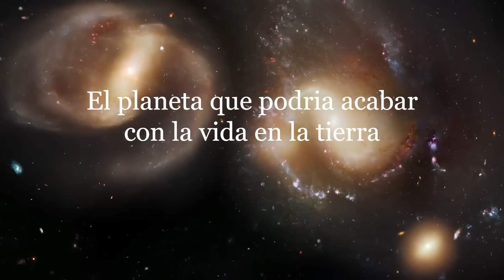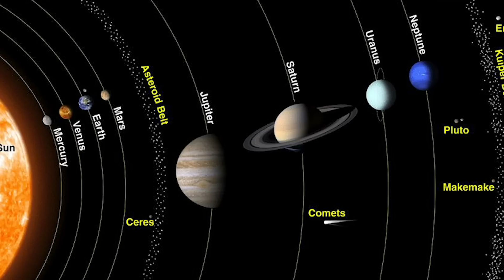¡El Planeta que podría ACABAR con la VIDA en la Tierra!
MO136 Un experimento demuestra la enorme fragilidad del equilibrio de los planetas del Sistema Solar, os lo cuento todo en este video. @JoseManuelNieves
🔴DÉJAME TU LIKE Y COMENTARIO, GRACIAS. Así me ayudas a posicionar el Canal en YouTube.
🔴Además, Si puedes y quieres, únete como MIEMBRO MECENAS del Canal y agradecer así mi trabajo, aquí ▶️
🔴SUBSCRIBIRTE ES GRATIS Y PODRÁS CHATEAR CONMIGO.

Redes y Community Manager: ISA (Dra.
para contactar conmigo ▶️ y mandad MD (Mensaje Directo) Gracias!

🔥Los vídeos de este canal están grabados con una cámara Z-V1, por cortesía de Sony.

Ah! y no dejéis de enviar vuestros vídeos con nuevas preguntas. Tenéis el enlace aquí debajo.
Gracias, SOMOS MO!!  @JoseManuelNieves